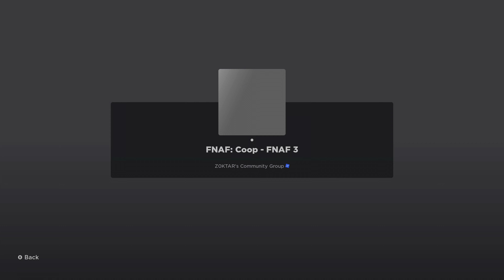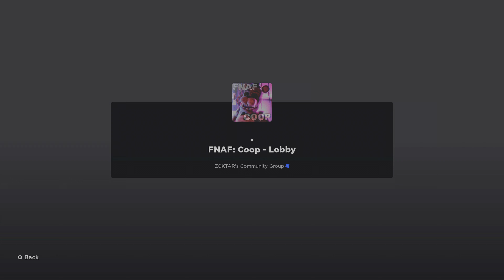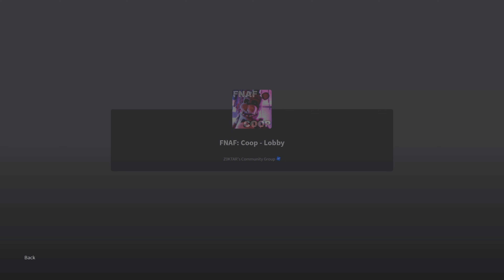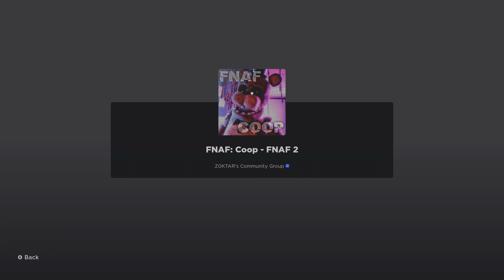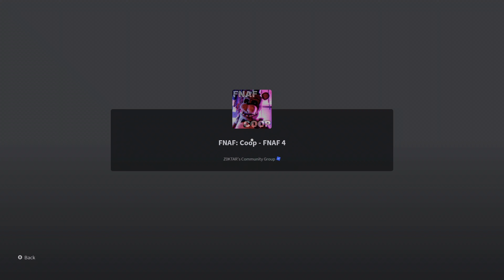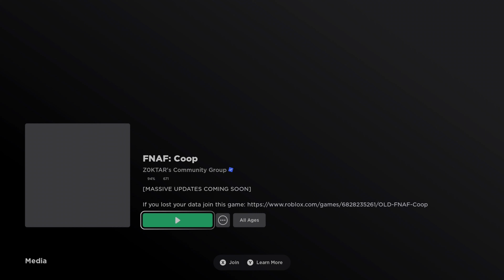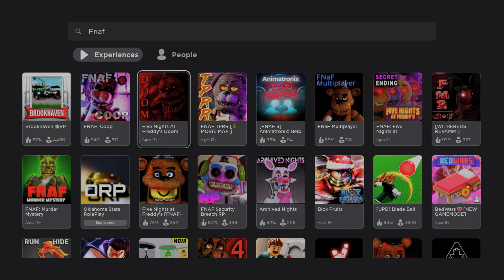Survive The Night Five Nights At Freddy's Roblox Mika Games Video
Today I'm playing Five Nights At Freddy's in Roblox. Hope I can survive.